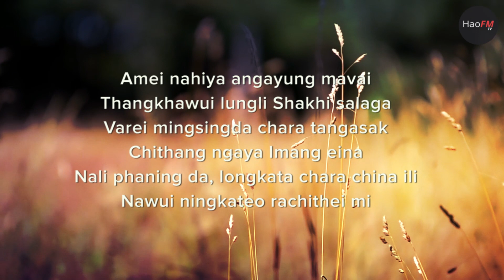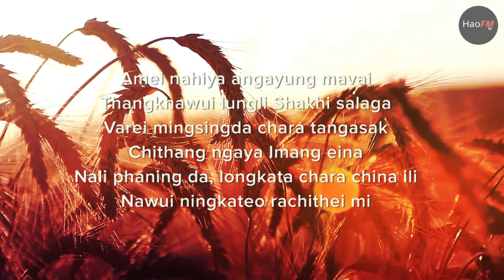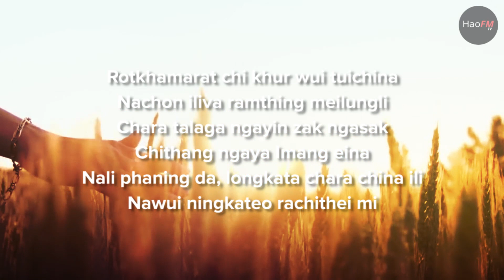Amei Nahiya Angayung Mavai | @nimshimphimuivah6088 | Lyrics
Amei Nahiya Angayung Mavai by Nimshimphi Muivah

Tangkhul Lyrics Song
Tangkhul Laa
Nimshimphi Song